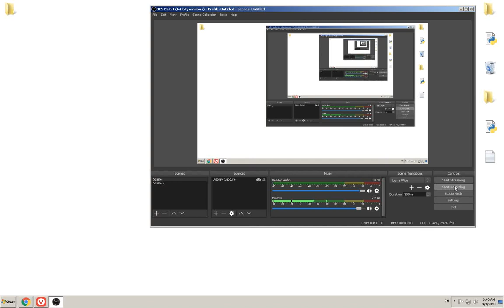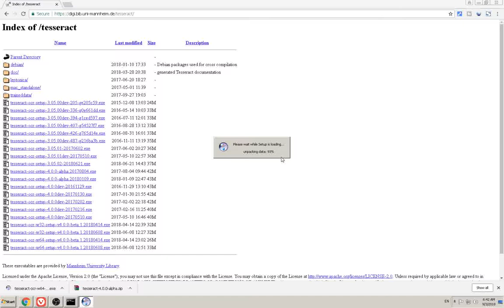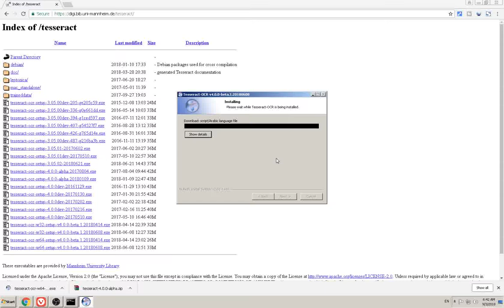Python教程 OCR Tesseract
Python教程
Python教程
Python教程